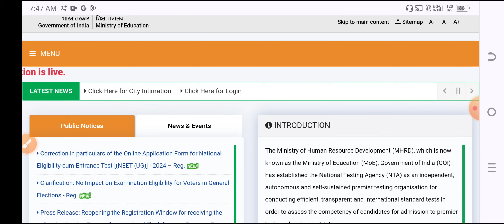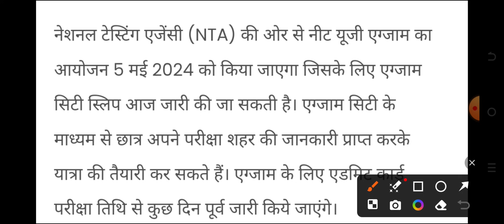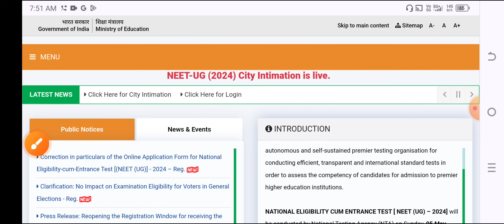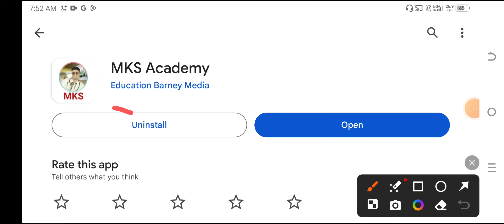NEET EXAM CITY SLIP 2024 GOOD NEWS RELEASE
👉 MCQ PDF

👉NOTES PDF

👉LIVE CLASS

👉OLD PAPER

👉TEST SERIES

👉 RECORD CLASS

NEET 2024
NEET 2024
NEET 2024
NEET 2024
NEET 2024
NEET 2024
NEET 2024
NEET 2024

NEET 2024
NEET 2024
NEET 2024
NEET 2024
NEET 2024
NEET 2024
NEET 2024
NEET 2024

NEET EXAM
NEET EXAM
NEET EXAM

NEET EXAM

मेरा Telegram channel link👇👇👇👇👇
MKS
Provide medical news update

NEET 2024
NEET EXAM 2024
NEET 2024
NEET 2024
NEET 2024
NEET 2024
NEET EXAM 2024
NEET 2024
NEET 2024
NEET 2024
NEET 2024
NEET EXAM 2024
NEET 2024
NEET 2024
NEET 2024
NEET 2024
NEET EXAM 2024
NEET 2024
NEET 2024
NEET 2024
NEET 2024
NEET EXAM 2024
NEET 2024
NEET 2024
NEET 2024